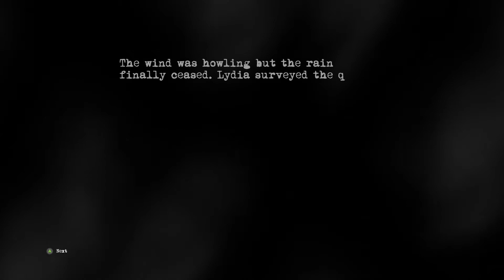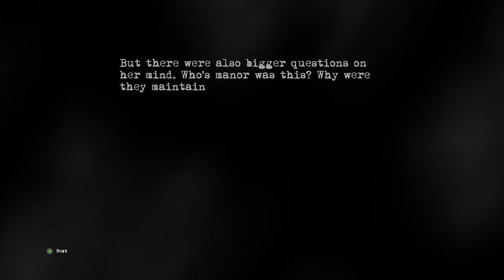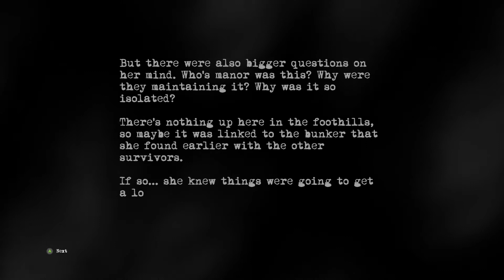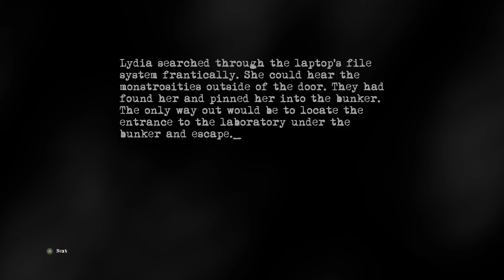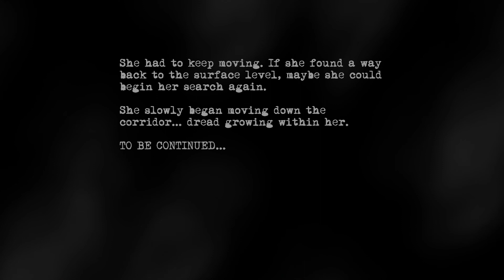A good old RE clone!? Outbreak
We are playing something different today, We are playing Outbreak, which is like a old Resident Evil game. It was fun to play and I hope it's fun for you all to watch. Hope you all enjoy it. Video is made for a mature audience.